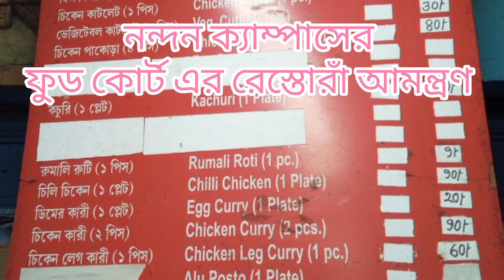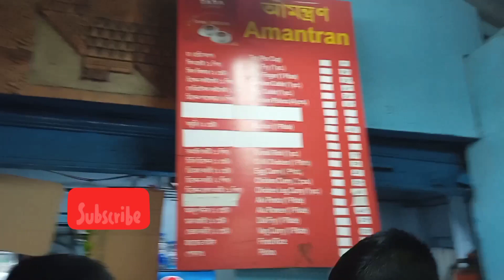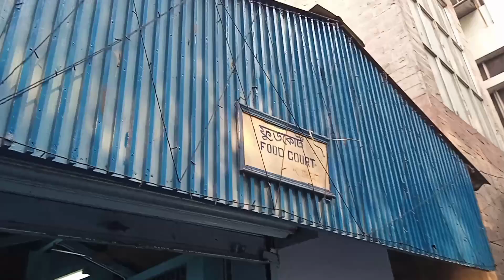নন্দন ক্যাম্পাসের ফুড কোর্টে সস্তার রেস্তোরাঁ 'আমন্ত্রণ'। Amantran restaurant in Nandan.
নন্দন ক্যাম্পাসের ফুড কোর্ট এর রেস্তোরাঁ আমন্ত্রণ। Amantran a popular restaurant in Nandan Campus. @dumdumsdiary4510 @songlovers-mb6554 @GypsyBong